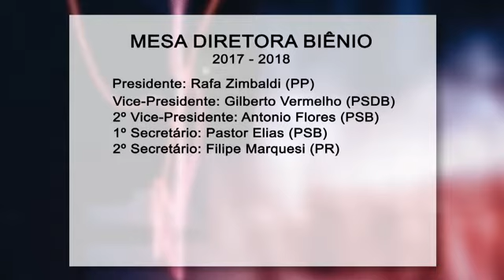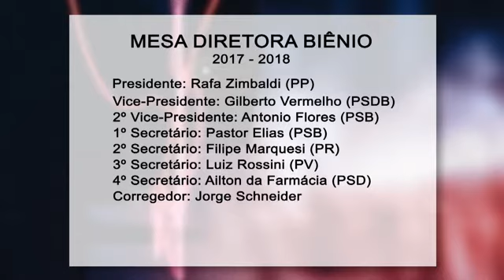Jornal Câmara Notícia 02/01/2017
Nesta edição (02), você acompanha a cerimônia de posse do Prefeito e dos Vereadores.